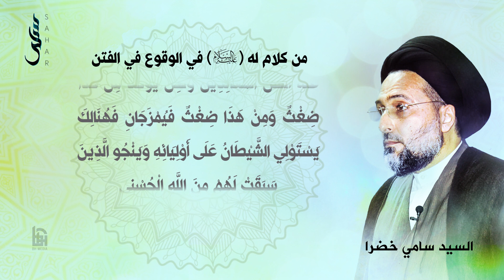36- من كلام له (ع) في الوقوع في الفتن | سلسلة نهج البلاغة | السيد سامي خضرا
سلسلة نهج_البلاغة بصوت السيد
إنتاج

كتاب_نهج_البلاغة؛ هو مجموعة مختارة من كلام أمير_المؤمنين علي_بن_أبي_طالب (ع) ورسائله، التي جمعها الشريف_الرضي أواخر القرن الهجري الرابع. ويشتمل الكتاب على عدد كبير من الخطب والمواعظ والعهود والرسائل والحكم والوصايا والآداب، توزعت على حوالي 240 خطبة، و 79 رسالة و 480 حكمة.